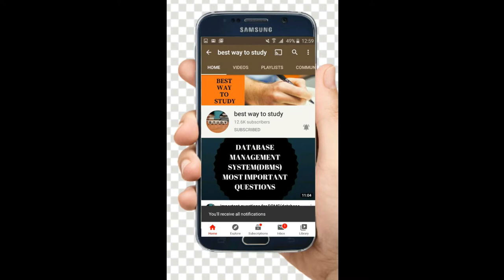MISTAKES TO BE AVOIDED DURING NEET/JEE PREPARATION || NEET/JEE MAJOR MISTAKES || BEST WAY TO STUDY